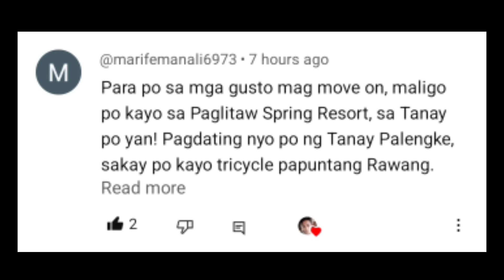PAANO MAGING MAS ATTRACTIVE SA MGA KALALAKIHAN | Aldin Capa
PAANO MAGING MAS ATTRACTIVE SA MGA KALALAKIHAN

Sa Gusto Magpacoaching or advice Paki message nalang po ako sa aking facebook (Aldin Capa)

Take note: Naka pula ako at nakasalamin sa profile picture ko. Salamat!